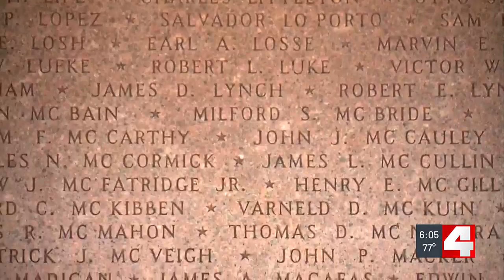Memorial Day ceremony honors veterans at Soldier’s Memorial in downtown St. Louis